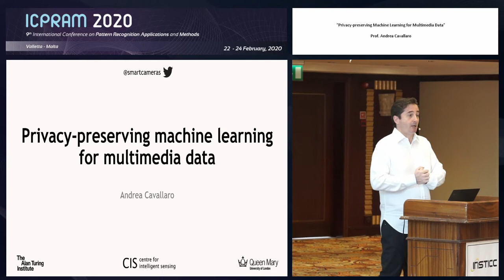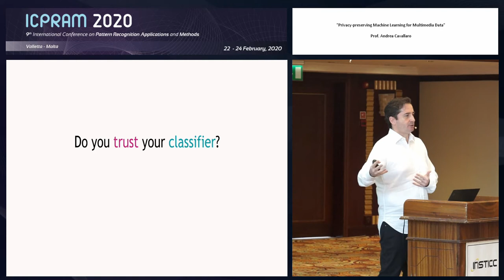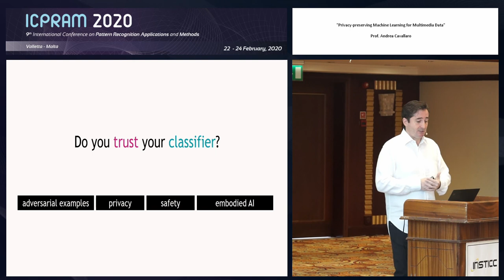"Privacy-preserving Machine Learning for Multimedia Data" Prof. Andrea Cavallaro (ICPRAM 2020)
Keynote Title:  Privacy-preserving Machine Learning for Multimedia Data

Keynote Lecturer: Andrea Cavallaro
Presented on:  24/02/2020, Valletta, Malta

Abstract: The pervasiveness of cameras and associated sensors is offering incredible opportunities to improve services and our quality of life, while however simultaneously posing important societal challenges. Enabling multimedia applications and services while protecting privacy is a major challenge that must be addressed to adapt to increased capabilities of classifiers and changing demands from users. In this talk I will cover new privacy preserving analytical frameworks for single and multimedia sensor data, such as images, videos, audio, as well as accelerometer and gyroscope data. Specifically, I will discuss as applications image sharing in social media, mobile-based health, and video capturing, and talk about desirable (and undesirable) inferences from various types of data.

Presented at the following Conference: ICPRAM, 9th International Conference on Pattern Recognition Applications and Methods